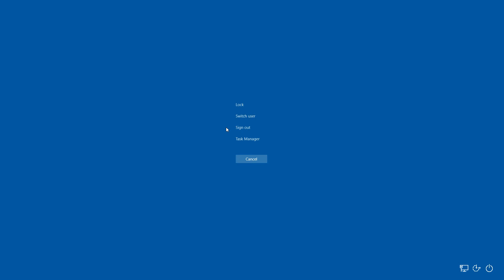Defending against the Alpha (Casual Gamers)pt.2 - ARK 3 down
Picking Rock Elemental Riders while they're trying to drain our bullets.